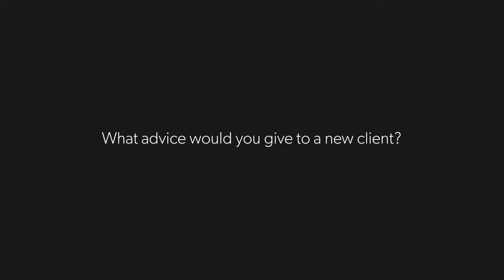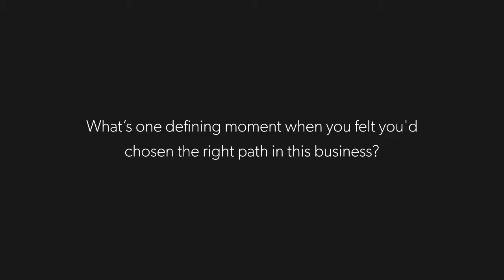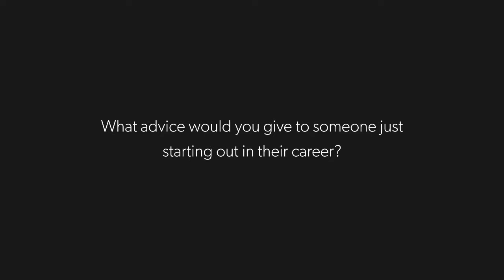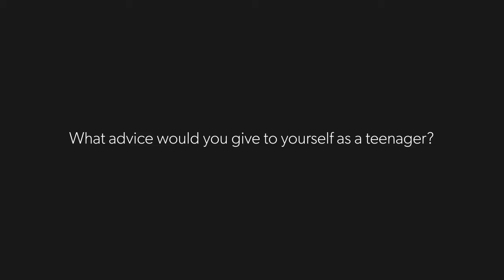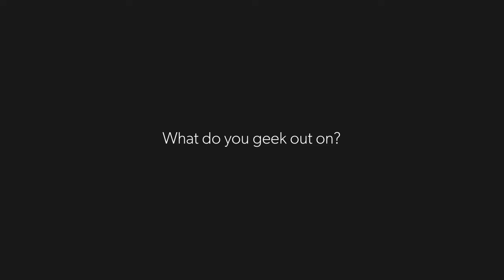Dennis Plucinik, President & Founder — ATTCK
Perspectives on web design and life in 2019